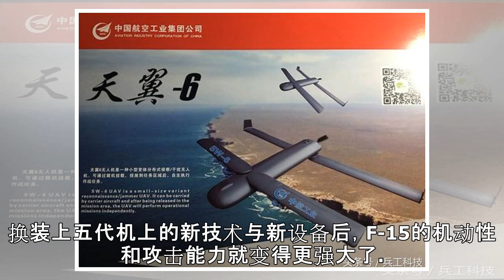原创 驰骋战场40多年，F-15为何还是美军主力？这项技术让其屹立不倒